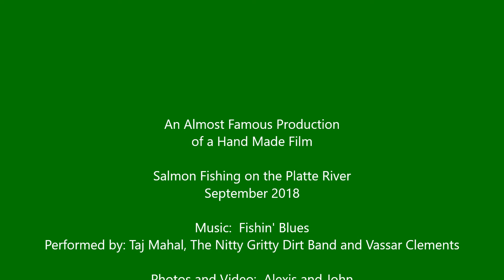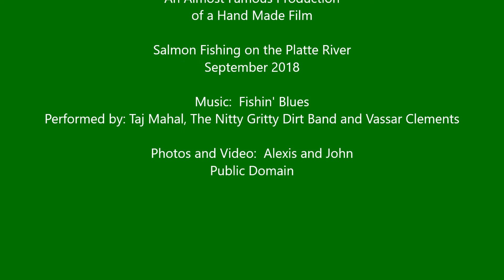Fishin' Blues V2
Gone Fishin' at the Platte River in Michigan
September 2018